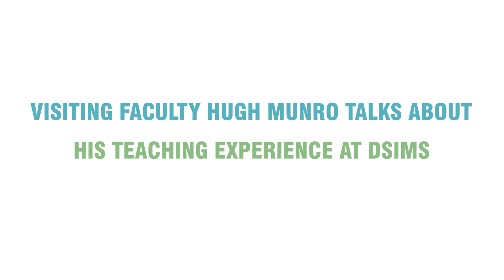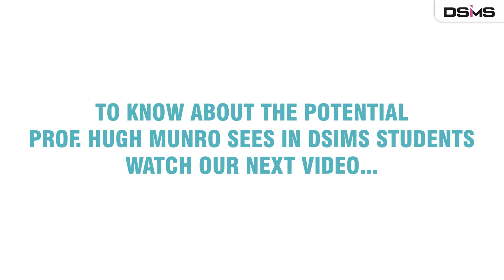Prof. Hugh Munro Visits DSIMS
Prof. Hugh Mumnro expresses how teaching at DSIMS was fun!